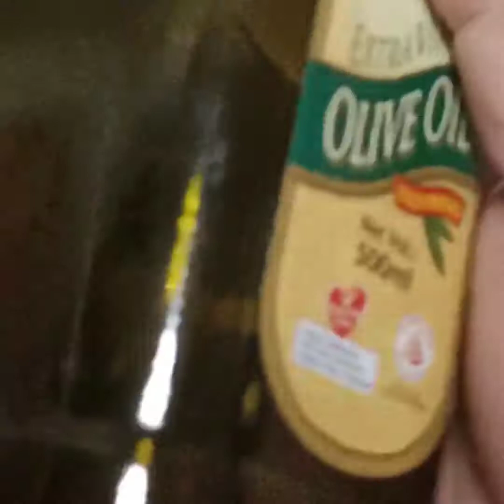JAPANESE GARLIC BUTTER FRIED RICE (CHERRYL ABEJUELA)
Hello everyone, happy day.  Today's recipe I'll gonna show you how to cook this JAPANESE GARLIC BUTTER FRIED RICE..so easy and delicious fried rice. Easy to cook too.

INGREDIENTS
Chicken Fillet. (cut into cubes). - 300g
Garlic (Crushed)                           - 4pcs.
Salt                                                 - 1 tbsp.
Kikkoman Soy Sauce.                 - 2 tbsp
Eggs (whisk).                                - 2pcs.
Prawns.                                         - 200g
Chinese Sausage (Sliced).        - 2pcs.
Onion (Sliced).                             - 1 pc.
Spring Onion.                               - 30g
Salted Butter.
Cooked Rice.                                - 2 1/2
Carrots (cubes).                          - 2pcs.
Pepper (to taste)
Corn. (Sweet kernel )                   - 1 box
Olive Oil /any oil for cooking

MEMBERSHIP TO CHERRYL ABEJUELA CHANNEL